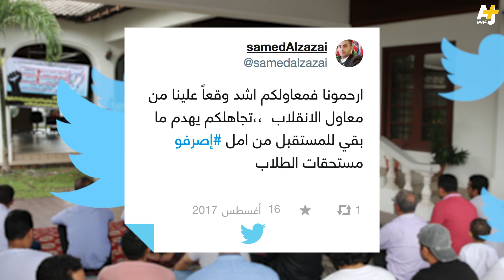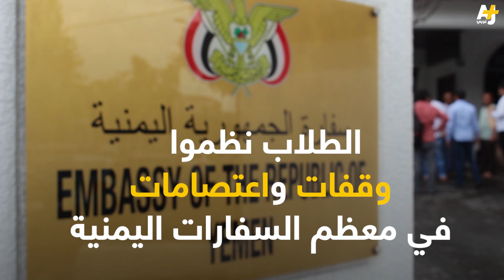التوقيف من الدراسة مصير يلاحق أكثر من 5000 طالب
أكثر من 5000  طالب يمني مبتعث في 38 دولة مهددون بفقدان مقاعدهم الجامعية